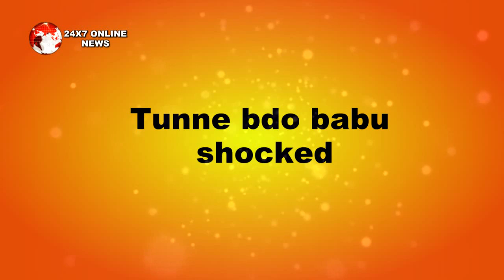NIMKI MUKHIYA || 5 MARCH || Upcoming Twist || निमकी के इस नए फैसले से होगा ये बड़ा बदलाव